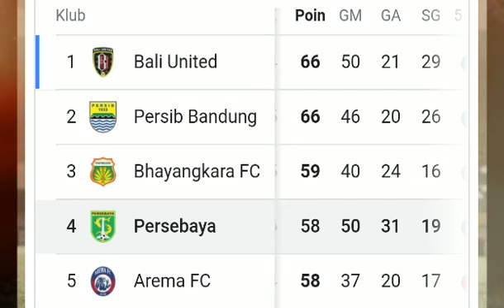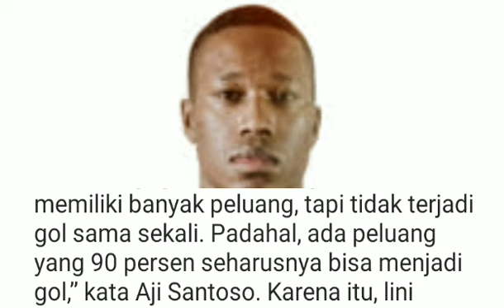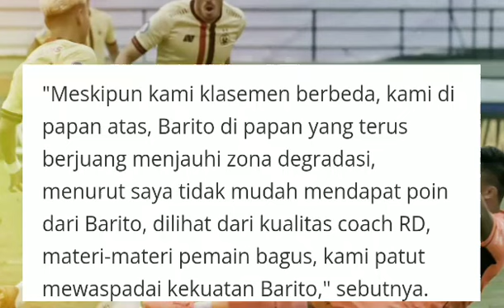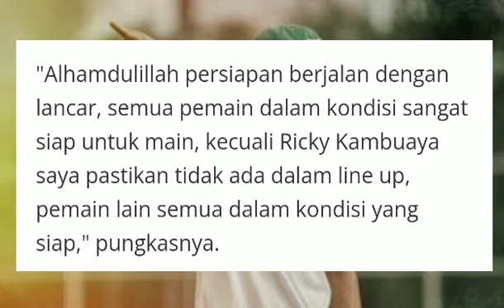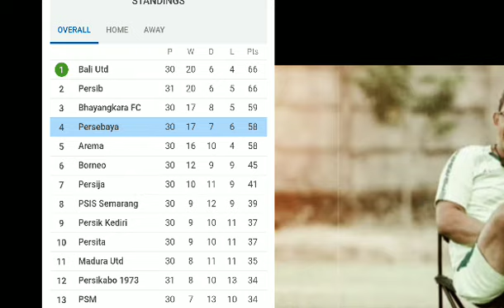berita Persebaya hari ini!! kinerja striker menjadi catatan coach aji dan target realistis Persebaya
2 berita Persebaya !!kinerja striker menjadi catatan coach aji dan target realistis Persebaya no 3